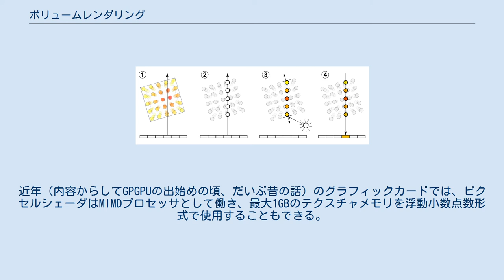ボリュームレンダリング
最大値投影処理によりレンダリングされたマウスのCT映像。
 レイキャスティングによるボリュームレンダリングをする方法の模式図。
 コンピュータグラフィックスにおいて、ボリュームレンダリングとは、3次元的な広がりのあるデータを直接2次元画面に表示することである。
半透明な物体や発光体などを光学的に正しくレンダリングしたり（レイキャスティング）、CTなどで3次元的に撮影された画像を目的に沿って見やすく提示したりする（最大値投影処理など。) ボリュームレンダリングに必要なデータは、CT、MRIなどによって得られた2Dスライス画像から構成される。これらは規則的なパターン（1ミリメートル毎に1スライスの画像）で撮影され、規則的な画像ピクセルデータをもっている。
この各ボリューム要素をサンプリングすることによって、中身を透視できる単一の画像を構成する事ができる。
 ボリュームレンダリングを行うには、まずボリュームに対して空間内でのカメラの配置を設定する必要がある。
また、各ボクセルの不透明度と色を設定する必要もある。
一般的には、すべてのボクセル値に対してRGBA値（赤、緑、青、アルファ）は伝達関数を用いて設定を行う。
 例えば、ボリュームからアイソサーフェスを検出し、ポリゴンメッシュ方式でレンダリングを行う。
またはボリュームを直接データブロックとしてレンダリングを行い、ボリュームを表示することもできる。
 ワニのミイラをCT撮影し、ボリュームレンダリングしたもの。
 とても高品質なデータが得られる方式である。
ボリュームレイキャスティングは、入力ボリュームデータではなく、出力画像から計算を行うため、画像ベースのボリュームレンダリング技法のひとつである。
 品質を犠牲にして処理速度を優先したレンダリング方式である。
 テクスチャマッピングと拡散反射を用いた人体頭部のボリュームレンダリング。
質感と影表現が加えられている。
 血管造影剤を用いることで、骨を透明にした際に血管のみを可視化することも可能である。
 ボリュームレンダリングは並列的な性質を持つため、レンダリングに用いるハードウェアは高速なものが要求される。
 レイキャスティングのような進歩したボリュームレンダリングアルゴリズムは、従来のコンピュータでは処理が追いつかないため、NVIDIAやAMDなどの最新のハイエンドグラフィックカードが用いられる。
プログラム可能なピクセルシェーダをはじめ、複数のピクセル上での並列処理などを、グラフィックス処理ユニット（GPGPU）上で演算するコンピュータが利用されるようになった。
ピクセルシェーダはビデオメモリからランダムに読み書きでき、数学的かつ論理的な計算をスピーディーに計算可能である。
これらのSIMDプロセッサは、ポリゴンのレンダリングや信号処理などの一般的な計算を実行するために使用されていた。
近年（内容からしてGPGPUの出始めの頃、だいぶ昔の話）のグラフィックカードでは、ピクセルシェーダはMIMDプロセッサとして働き、最大1GBのテクスチャメモリを浮動小数点数形式で使用することもできる。
このようなハイエンドマシンの登場によって、ボリュームレイキャスティングや断層撮影再レンダリングなど、並行して実行できるすべてのアルゴリズムを、高速で処理できるようになった。
プログラマブルピクセルシェーダを用いて、照明、影、反射、放射色などの特性の変化をシミュレートすることもできる。